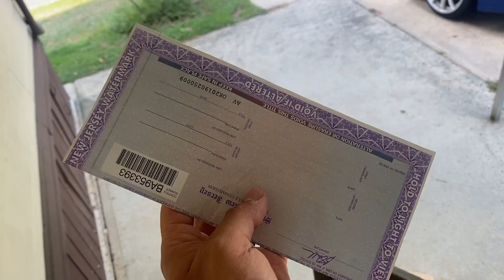selling project ugly betty (zj)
@ DIRTBASHSIERRA